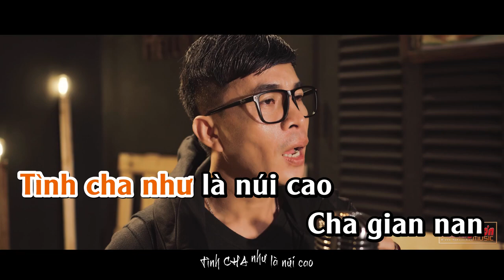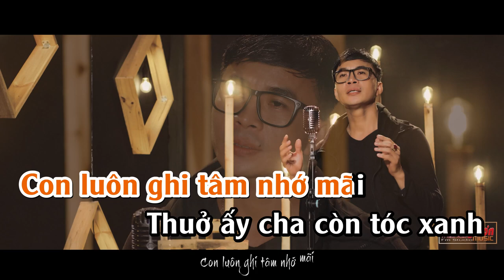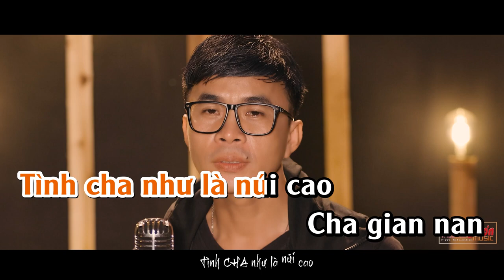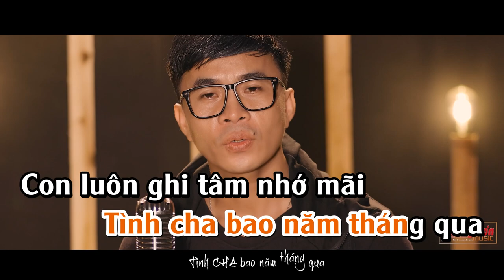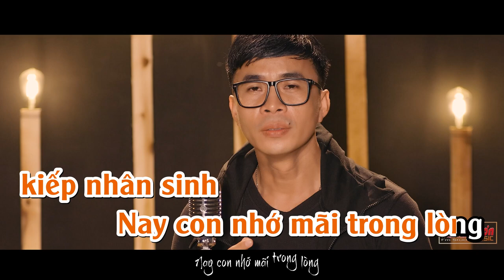Karaoke Cha | Trường Sơn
Mê Karaoke Trung Tâm Hello music - Trường Sơn
© Bản quyền thuộc về TT Hello Music - Trường Sơn